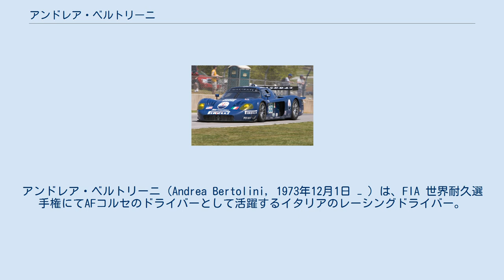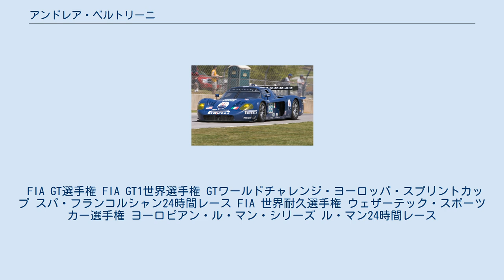アンドレア・ベルトリーニ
アンドレア・ベルトリーニ（Andrea Bertolini, 1973年12月1日 − ）は、FIA 世界耐久選手権にてAFコルセのドライバーとして活躍するイタリアのレーシングドライバー。
 ALMSのロードアトランタでMC12を運転するアンドレアベルトリーニ ベルトリーニは11歳でカートレースを始めた。
イタリア選手権で2位になり、全国レベルで優勝し、続いてCIAKカップでも勝利し、2000年のイタリア125選手権で2位になった。
 翌年FIA GT選手権にステップアップを果たし、ポルシェをドライブした。
 2002年及び2003年度はフェラーリ・360モデナで参戦するJMBレーシングに移り、4位で終えた。
 2004年には別のチームに移ったが、乗り慣れた360モデナで、再び総合2位となり、「ドライバーパフォーマンスオブザイヤー」を受賞。
 2004年の途中で、彼が開発に携わっていた新しいGT1クラスのマセラティ・MC12のドライブを託された。
2つのレースを勝ち、中国のチームメイトとミカ・サロと提携した。
 2005年に彼は再びMC12を運転してJMBレーシングに戻る。
4位タイでシーズンを終え、1位から4ポイント以内で終えた。
チームメイトは、カール・ヴェンドリンガー。
 ベルトリーニはまた、2005年にアメリカン・ル・マン・シリーズ（ALMS）にもMC12で参戦したが、こちらではあまり成功せず、ラグナセカでは、クラッシュしてしまった。
 2006年のFIA GT選手権ではチーム移籍したが、MC12を再びドライブし、ミハエル・バルテルスと組んだ。
 ベルトリーニとバルテルスは、ドライバーの総合順位で1位となり、チームの順位でもチャンピオンに輝き、 以降もマセラティでバルテルスと組んで2008年から2010年まで3連覇した。
 2011年もスイスチームのマセラティ・クアトロポルテで国際スーパースターシリーズで優勝。
 ベルトリーニは、イタリアチームのマラネッロベースで開催された開会式で、フェラーリの新しいF1シミュレーターを運転した最初の人物になった。
 2012年はFIA 世界耐久選手権でオリビエ・ベレッタとAFコルセのフェラーリ・458イタリア GT2をドライブした。
 FIA GT選手権 FIA GT1世界選手権 GTワールドチャレンジ・ヨーロッパ・スプリントカップ スパ・フランコルシャン24時間レース FIA 世界耐久選手権 ウェザーテック・スポーツカー選手権 ヨーロピアン・ル・マン・シリーズ ル・マン24時間レース